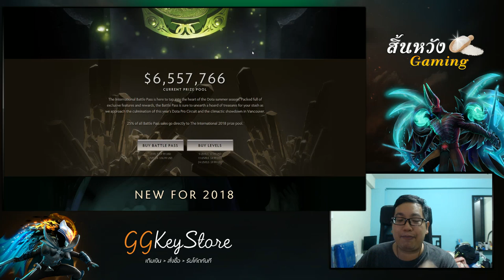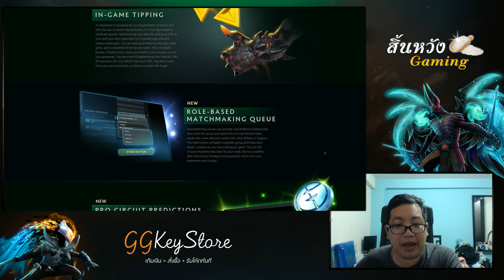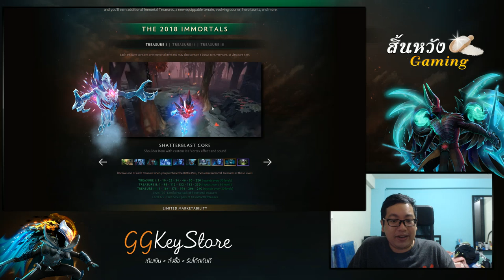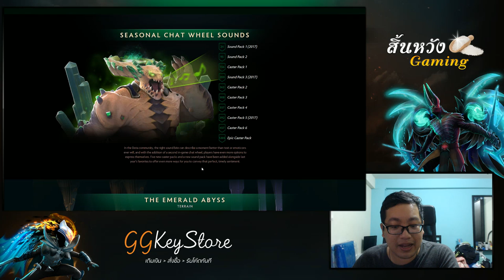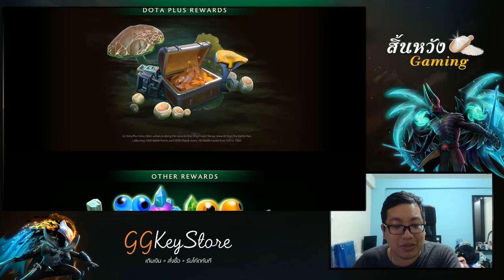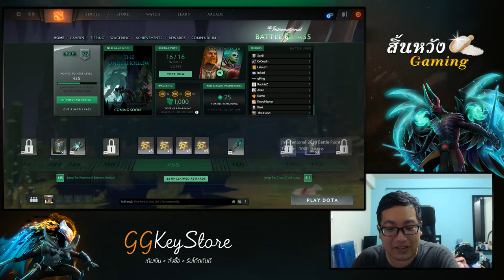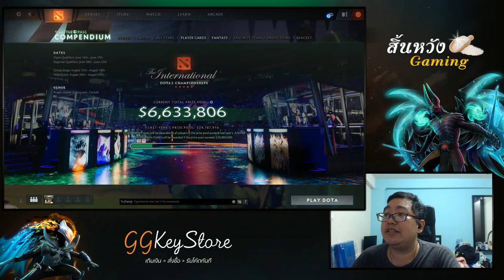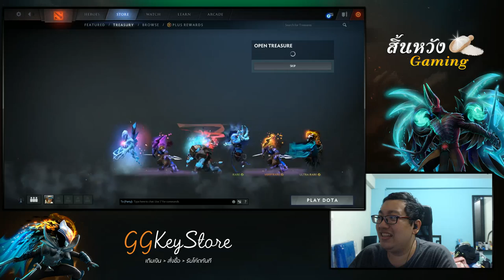สิ้นหวัง Gaming EP 39 by GGKeyStore | DotA2 - Battle Pass 2018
สนับสนุนรายการโดย GGKeyStore !

GGKeyStore.com จำหน่ายบัตรเติมเงิน Steam Wallet, iTune, Google Play, PSN, บัตรเติมเงินเกมประเทศญี่ปุ่น และอีกมากมาย, ซื้อง่าย ได้โค้ดทันที เปิด 24 ชั่วโมง - goo.gl/1FRU4I